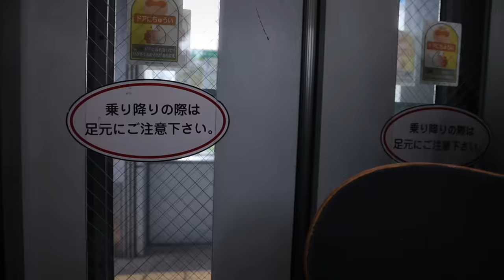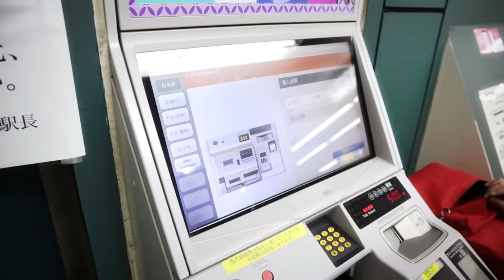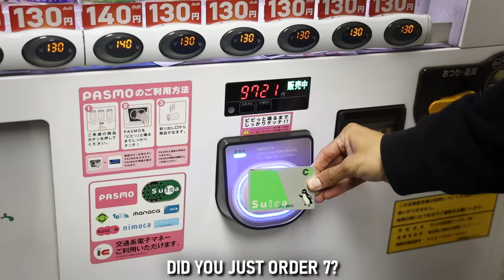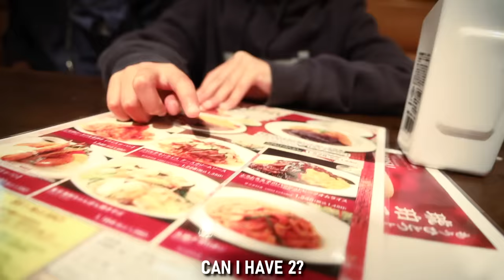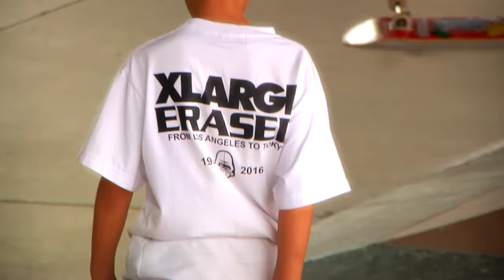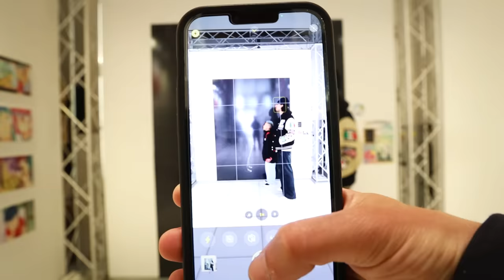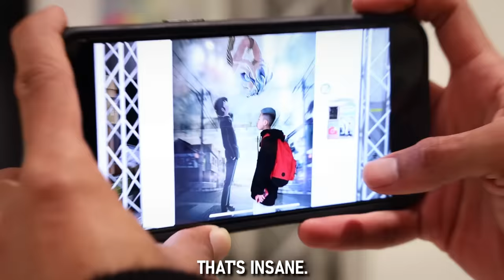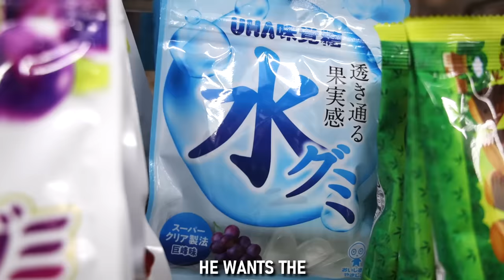THIS KID FROM JAPAN IS REALLY GOOD AT SKATING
Hakuto is a Japanese skater from Osaka, Japan and at 10 years old he's already skating at a very high level with so much confidence. Such a great style already, it's clear Hakuto has a bright future ahead of him.

h y p e r n o v a 航海ハイ X A K A N E I N T O K I O - 日本におけるLAST NIGHT

Filmed & edited by: Luis Mora

Additional filming: Adrian Lignos

Insta: @ErasedXProject, @LuisMoraVids, @hakuto529, @_Kyonosuke_, @AdrianLignos.